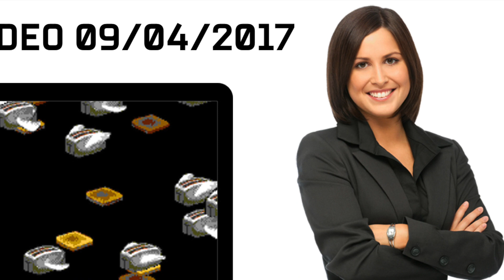Non-Robot Crew SC Recap | The Season So Far | September 2017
Hello, I am not a robot. This is a standard human internet video. This video will catch you up to speed on what has been going on in 2017 for Columbus Crew SC. This video was made by a human.